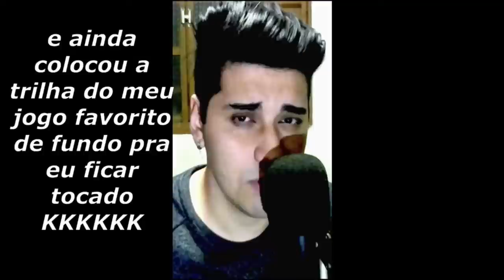Raluca expôs mais um macho alpha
que fase que tá esse raluca